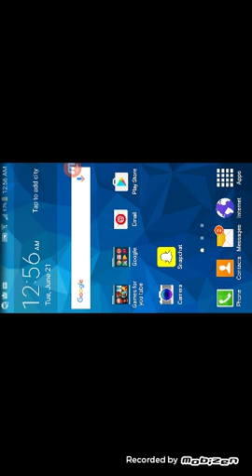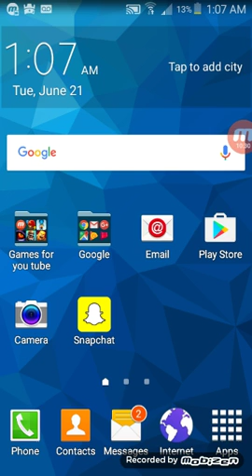Monster legends attack